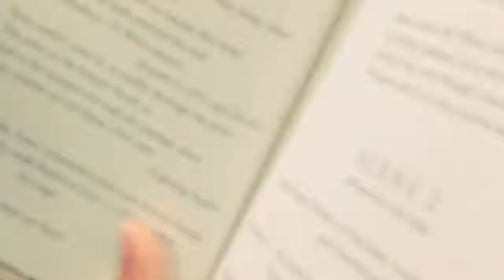Star Wars Shakespeare?! | Wonder's 12 Days of Christmas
I know it's short, but at this point, the depressed point had just happened. My sister and I went to Barnes and Noble to get our minds off it. I've never laughed so hard in all my life. Thank you all for understanding that this is a difficult time for myself and my family, and not being rude about me not posting my 12 days of Christmas once a day. You're all wonderful cats and I'm so grateful to have you all.